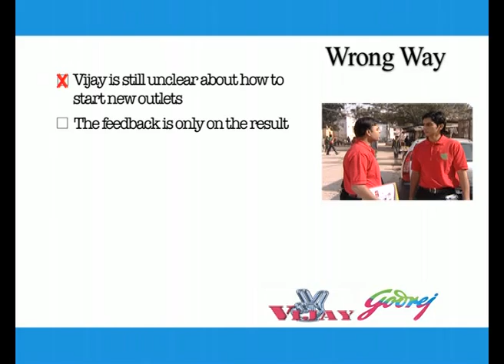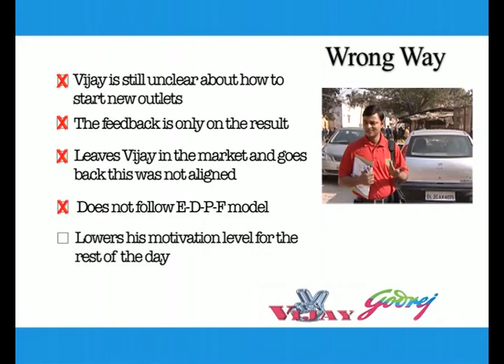VIDEO 10 Driving Rural ASE Oriya